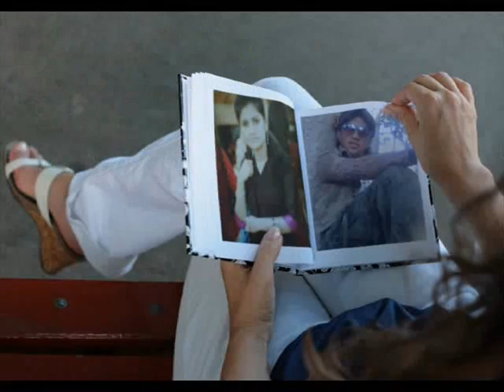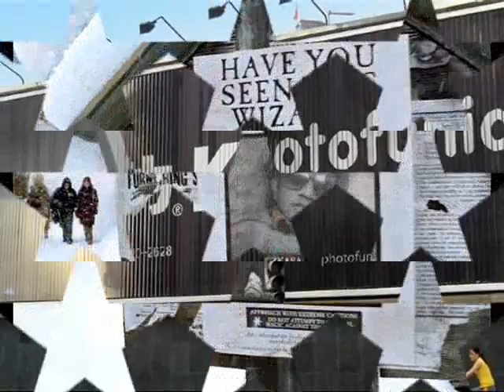Ali baba in Dubai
Payar kro bas payar 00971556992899